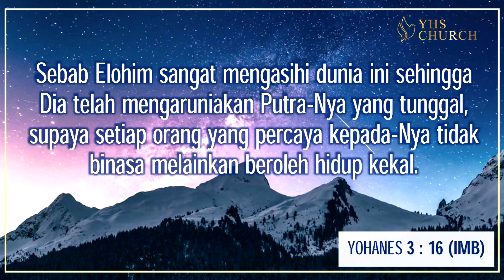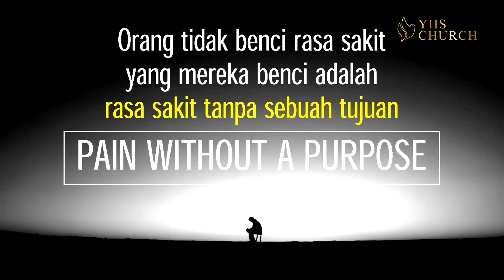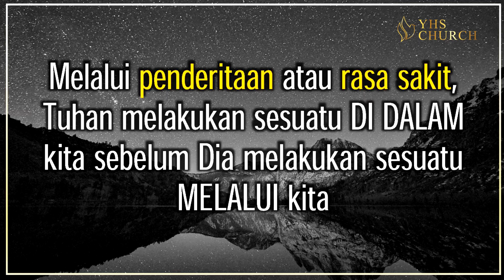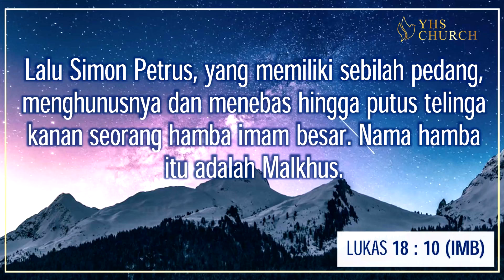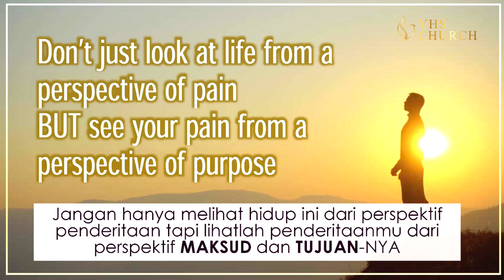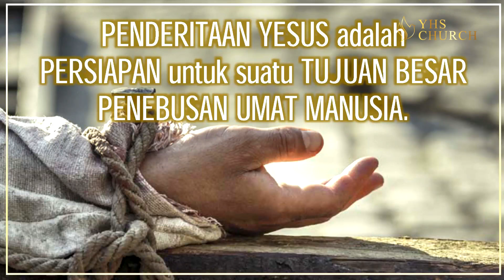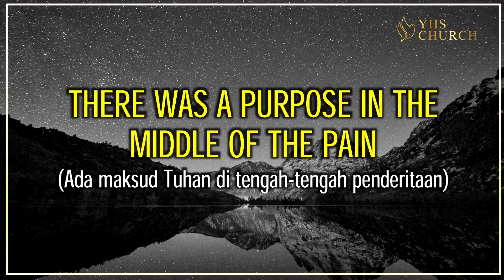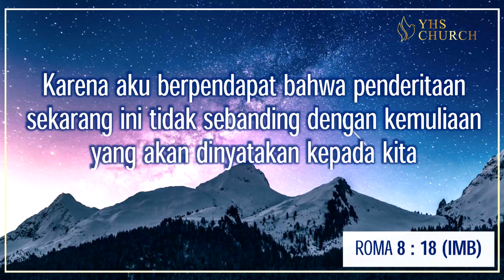IBADAH RAYA ONLINE YHS CHURCH | 10 MEI 2020